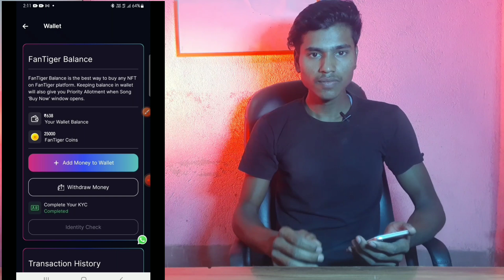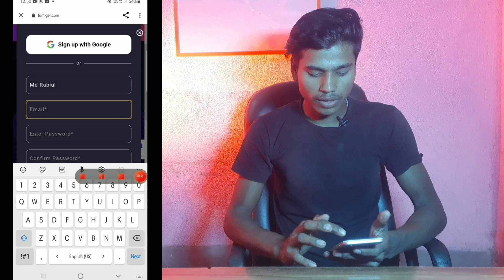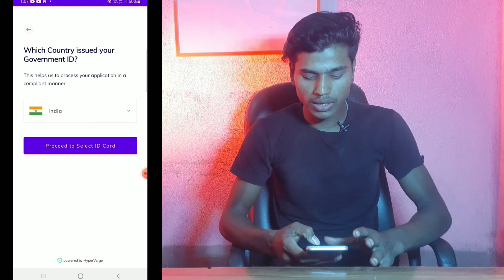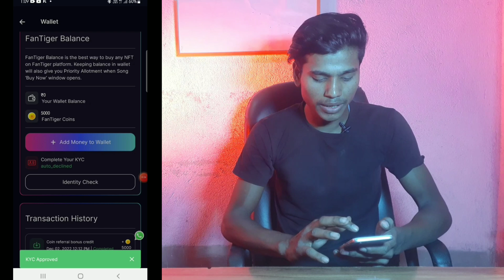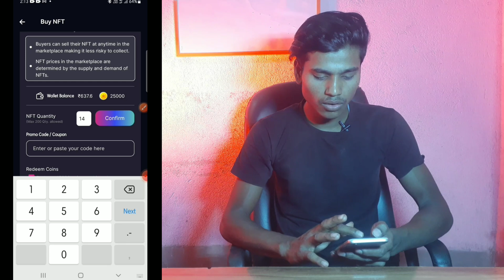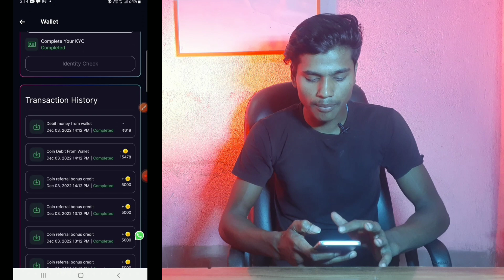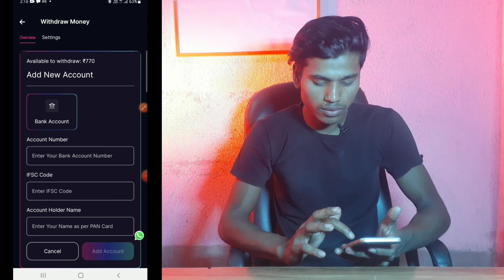Free NFT Earning ₹1k - Earn a passive Income In Fan tiger NFT project |Fan Tiger Music NFT proof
Free NFT Earning ₹1k - Earn a passive Income In Fan tiger NFT project |
Fan Tiger Music NFT proof |

In this  video we are talking about the free NFT earning ₹1K earning a royalty income in the Fantiger NFT Project - Fantiger Music NFT proof.

free nft game earn money,
 free to earn nft games no invest,
 free to earn nft games for android
, free nft play to earn games
passive income crypto 2022
, passive income crypto projects,
real bitcoin earning app 2022,
 free to earn nft games 2022,
 without investment crypto loot
no investment crypto games,
without investment earn bitcoin,
 free bitcoin earning website,
best nft selling platform in india
fantiger music nft,
frantiger reviews,
 fantiger kya hai